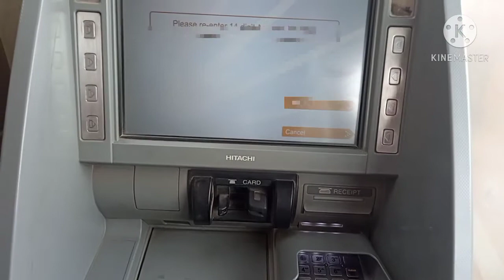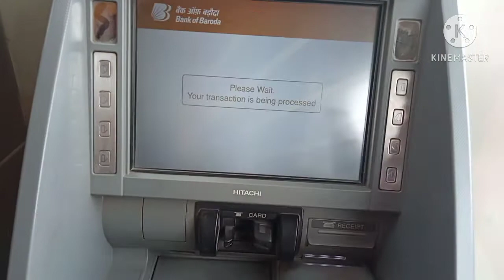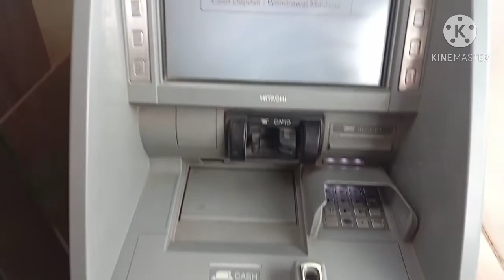bank of baroda cash deposit machine||How to deposit money in Bank of Baroda||bob deposit machine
bank of baroda cash deposit machine
how to deposit money in bank of baroda
bank of baroda deposit machine
CDM machine

hi friends..

friends mane is video mein bataya hai ki ki Bank of Baroda ki machine dwara cash jama kaise karte hain bilkul aasan tarike se bataya hai aap ise aasani se a samajh sakte hain aur apne account mein machine dwara cash deposit kar sakte hain ok friends.

Best voice mic.
Boya by m1 microphone 👇👇👇

how to form fill up Sarva Haryana gramin Bank
link.👇👇👇

PNB bank mein jointly account ko single account kaise karen video
link.👇👇👇